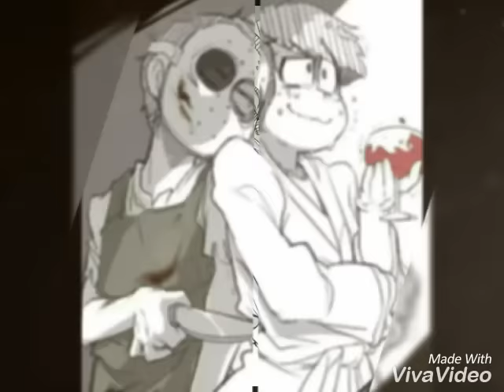Osomatsu San {IchiKara} HEART ATTACK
Instagram: @helenundertaker; @tmnt.yaoi.18.69; @ichi_kara_yaoi.